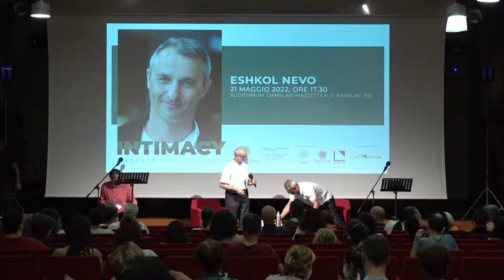Eshkol Nevo in Ateneo per le Umberto Eco Lectures - Lingua originale INGLESE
A tenere la sua lezione magistrale sarà nuovamente lo scrittore israeliano Eshkol Nevo, una delle voci più interessanti della letteratura ebraica e israeliana contemporanea. INTIMACY il titolo del suo intervento.

Eshkol Nevo ha stabilito un rapporto molto stretto con l’Italia, dove i suoi romanzi hanno trovato un immediato e notevole apprezzamento da parte di un vasto pubblico di lettori. I suoi romanzi si caratterizzano per la costruzione di personaggi a tutto tondo le cui vicende, voci e punti di vista si intrecciano in narrazioni di ampio respiro, restituendo una trama di rapporti umani di portata universale in cui le tensioni della terra di Nevo non prendono mai il sopravvento, ma costituiscono lo sfondo (inevitabile) delle vicende narrate.